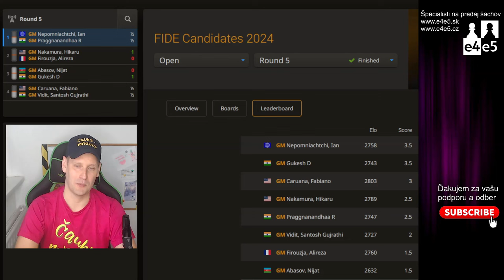💥Fabi utiekol hrobárovi z lopaty | 05 kolo Turnaj kandidátov 2024 |Bratislavská šachová akadémia